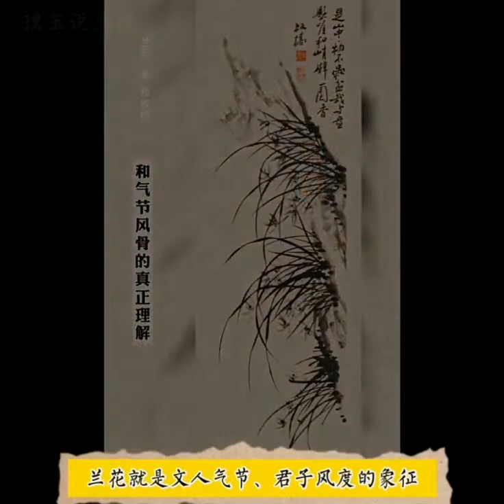什麽花被譽為中國十大名花之首?連這都不知道別再說你是愛生活的花迷了#傳統文化#梅蘭竹菊#生日禮物#珠寶#吉祥物#唯美圖片#茶生活#國風#國潮無敵#傳統文化#傳承#原創珠寶設計#漲知識#國風正當紅#科普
👉如何不入坑不上当，新手小白都来看看翡翠鉴赏知识

👉‣‣wechat：xiayizhan1309，免费鉴定